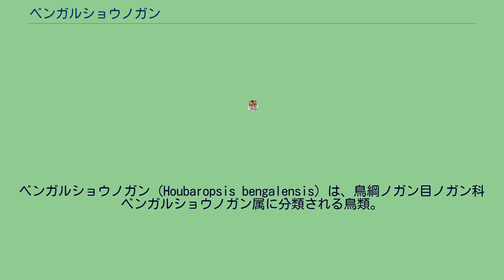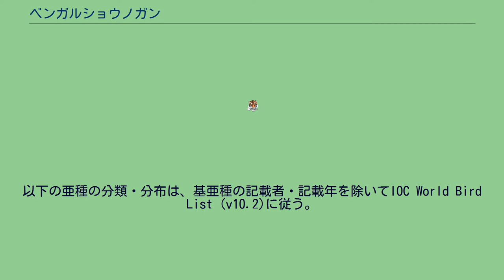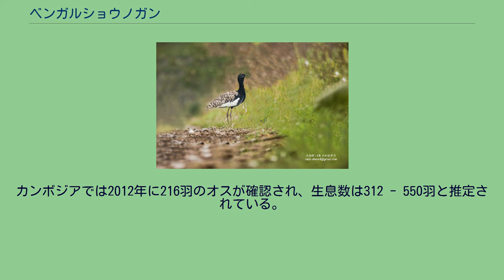ベンガルショウノガン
ベンガルショウノガン (Houbaropsis bengalensis) は、鳥綱ノガン目ノガン科ベンガルショウノガン属に分類される鳥類。
本種のみでベンガルショウノガン属を構成する。
別名ベンガルノガン。
インド（ウッタル・プラデーシュ州からアッサム州、アルナーチャル・プラデーシュ州）、カンボジア、ネパール（テライ）、ベトナム南部？。
バングラデシュでは絶滅したと考えられている。
虹彩は黄色や褐色。
嘴の色彩は黄色で、嘴の先端や峰は灰褐色。
後肢の色彩は淡黄色。
オスは頭部から頸部・体下面が黒い。
後頭に黒い羽毛が伸長し（冠羽）、胸部の羽毛も伸長する（飾り羽）。
背は黄褐色で、アルファベットの「V」字状の暗色斑が入る。
上雨覆や風切羽は白い。
幼鳥やメスの成鳥は全身が黄褐色で、背にアルファベットの「V」字状の暗色斑が入る。
頭頂は暗褐色で、正中線に沿って淡黄褐色の筋模様（頭央線）が入る。
以下の亜種の分類・分布は、基亜種の記載者・記載年を除いてIOC World Bird List (v10.2)に従う。
灌木が点在する、草丈が長い草原に生息する。
植物の葉（イネ科）、根、花、種子、昆虫、爬虫類などを食べる。
薄明薄暮時に、丈の低い草原や開けた草原・農耕地などで採食を行う。
婚姻様式は乱婚性と考えられている。
オスは鳴き声をあげながら垂直に地表から8 - 10メートルの高さまで羽ばたき、停空飛翔、羽を広げながら元の場所に降りるという行動を繰り返してメスに求愛する。
3 - 6月に藪地の地面を掘った窪みに、1回に1 - 2個の卵を産む。
メスが抱卵し、抱卵期間は30日。
農地開発やプランテーションへの転換・過放牧による生息地の破壊、灌木の植生増加による草原の減少、家畜による巣の踏み付け、人間による攪乱などにより、生息数は減少している。
1975年のワシントン条約発効時から、ワシントン条約附属書Iに掲載されている。
カンボジアでは2012年に216羽のオスが確認され、生息数は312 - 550羽と推定されている。